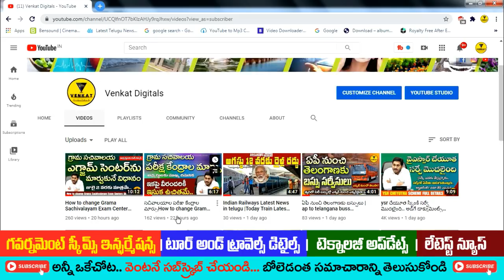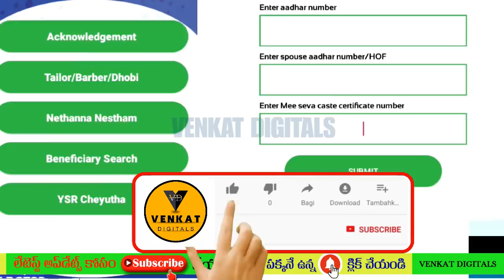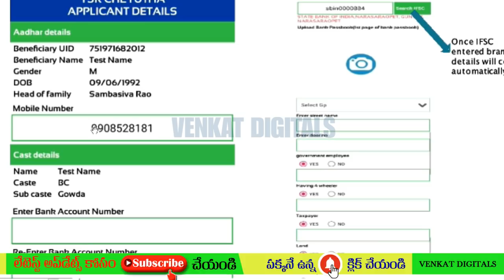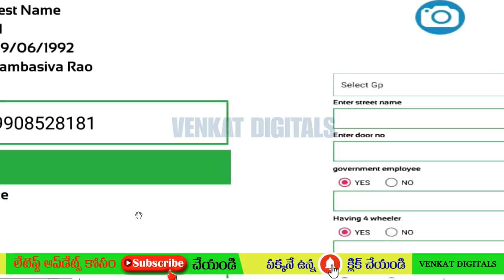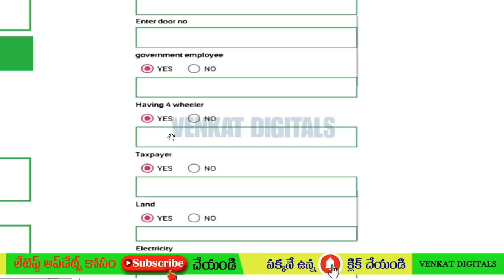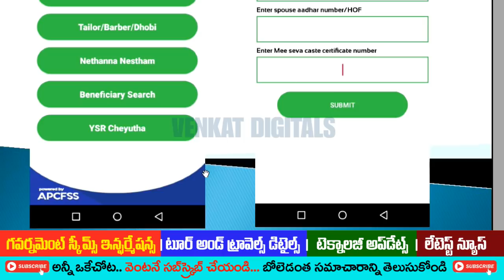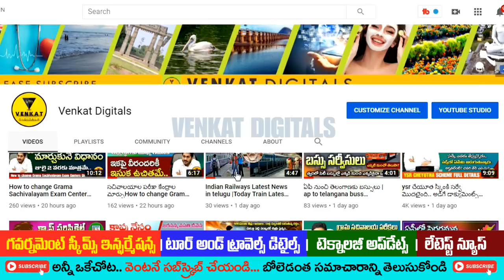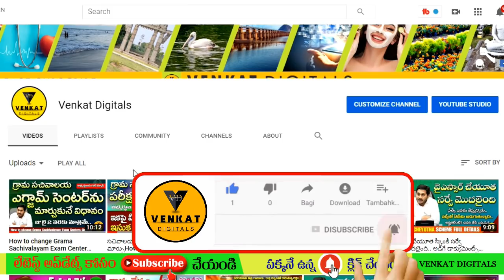వాలంటీర్లు ysr చేయూత సర్వే చేసేది ఈ యాప్ లోనే |how to apply ysr cheyutha|Ysr cheyutha survey process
వైస్సార్ చేయూత  కోసం ఎలా అప్లై చెయ్యాలి? ఏ ఏ పత్రాలు కావాలో తెలుసుకోవటం కోసం ఈవీడియో చూడండి | YSR Cheyutha Scheme Eligibility Criteria

 వై.ఎస్.ఆర్. రైతు భరోసా పథకంలో డబ్బులు పడ్డాయో లేదో ఈ క్రింది లింక్ పై క్లిక్  చేసి తెలుసుకోండి

how to check ekyc status | what is the process of pss survey | what is ekyc and PSS survey |ekyc

How to check 1500 KCR Amount || How to check Ration card 1500 Amount || KCR 1500 Amount